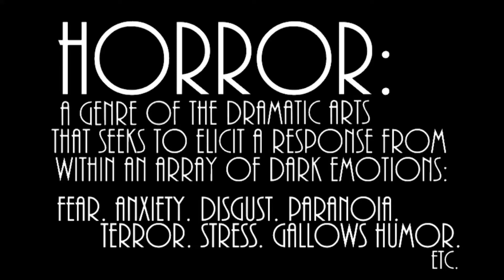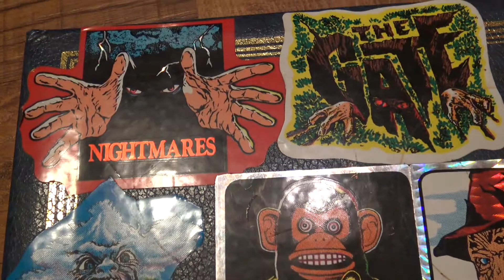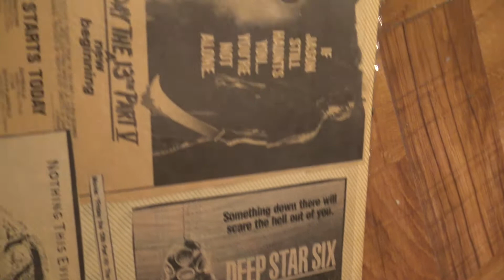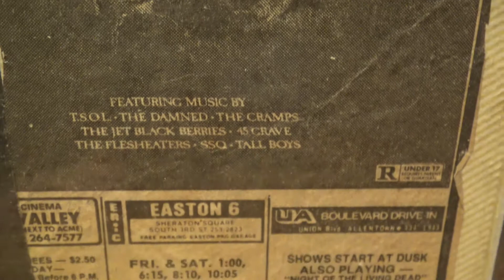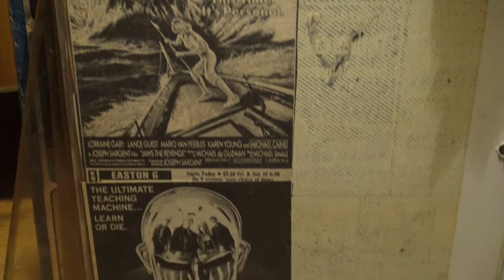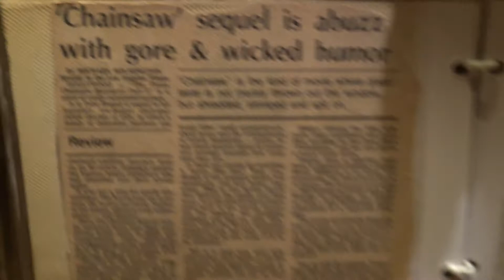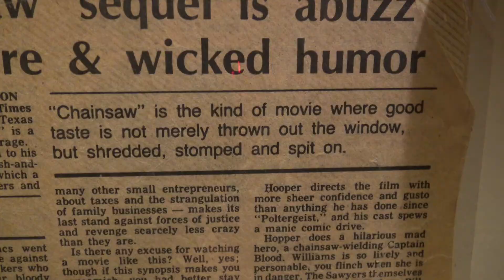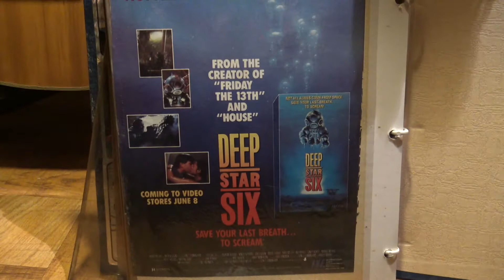Flashback Sequence: A Horror Scrapbook 1986-1990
Between 1986 and 1990, I collected newspaper ads for horror films in a photo album. Let's take a look.